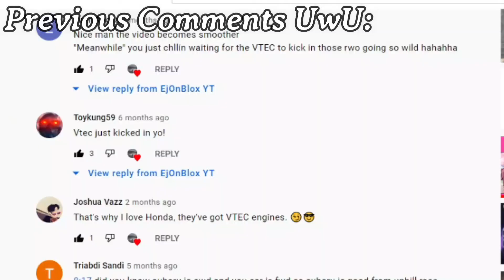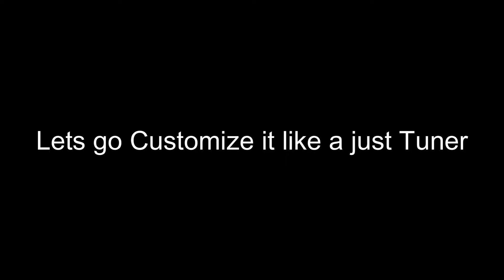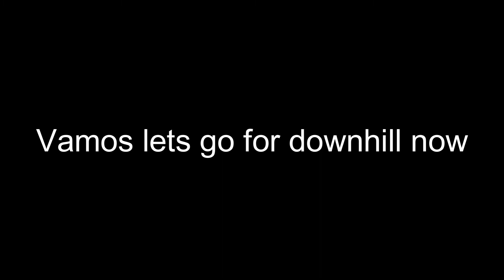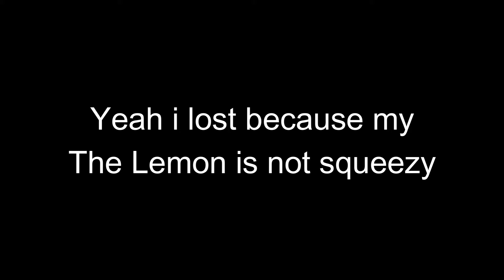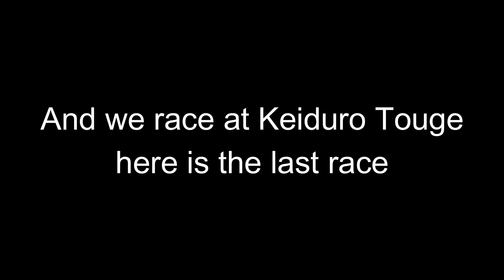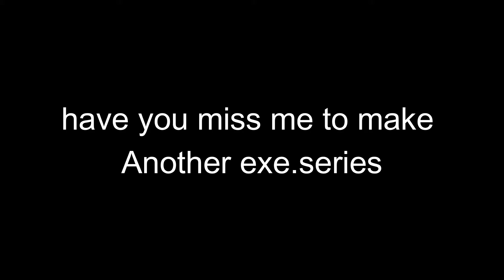VTEC.exe Part 2 | TIME TO GET BLASTED | Midnight Racing: Tokyo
VTEC S2K BE LIKE: 6900000 KPH